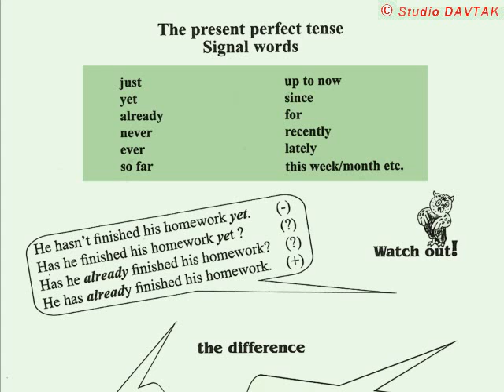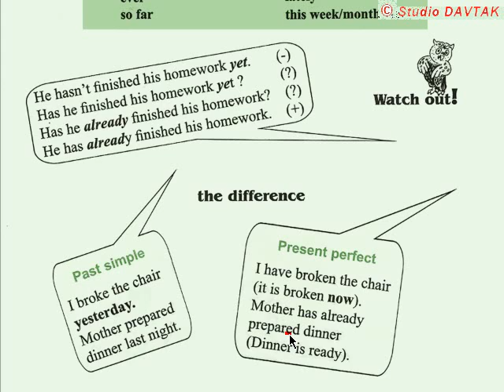The Present Perfect Tense. Signal Words.